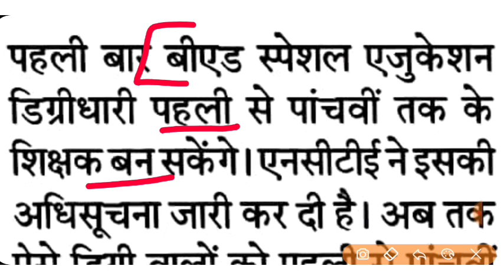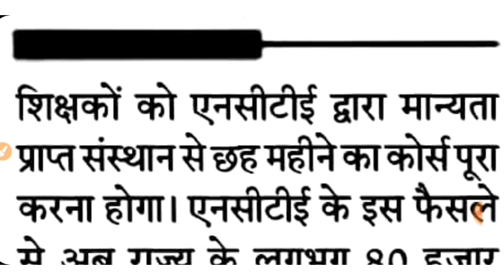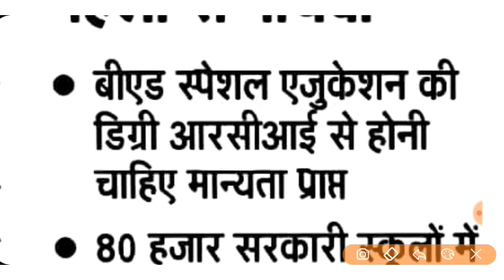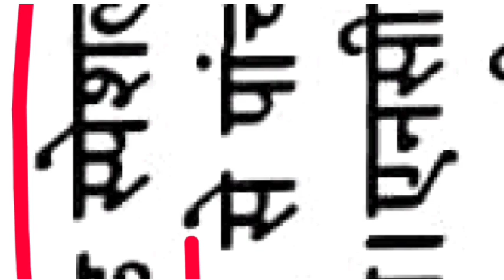B.ed वालो के लिए खुशखबरी 5 वी तक भी पढा सकेंगे | bed kya hai | sikshak niyojan| new teacher vacancy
Bed kya hai
Teacher kaise bante hai
bihar teacher bed special education course
शिक्षक भर्ती से जुड़ी जानकारी Aided teacher vacancy
new teacher vacancy latest news today प्राथमिक शिक्षक भर्ती कराने को लेकर bed special education कोर्स वालो को भी मौका दिया जाएगा
Bed या deled करने के बाद Reet level 1 या ctet & tet qualify करना पड़ता है अभी junior Aided का Exam हो गया cut off पर चर्चा हो रहा है पर bed एक graduation level का एक course है bed syllabus eligibility criteria
sikshak niyojan शिक्षक नियोजन भर्ती प्रक्रिया
Bihar teacher vacancy stet sikshak niyojan bharti